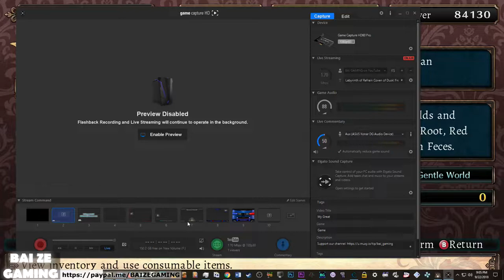Labyrinth of Refrain 32 Mandragora Root Red Wormwood and Flesh Feces!